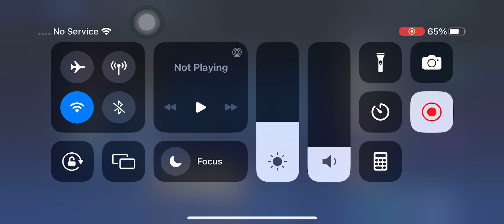Benedetta steal the base😃🗡️